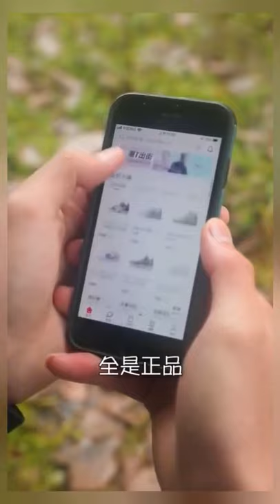Primitive Cooking ASMR, How to cook Pig meat, Cooking 2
Welcome to Primitive Cooking channel, you will get more methodes how to cooking with Primitive Cooking of under minite

primitive cooking,sam the cooking guy,sam cooking,cooking show,cooking,shorts,
youtube shorts,sock shorts,minecraft shorts,cooking,how to cook,
pro chef vs home cook,cook,asmr sleep,gibi asmr,asmr tingles,asmr,
how to cooking,primitive technology,primitive skills,primitive skate,primitive
ars primitive cooking,spicy food recipe,cooking food,